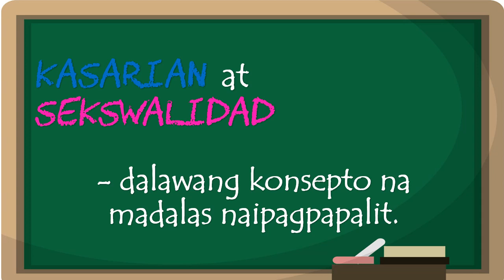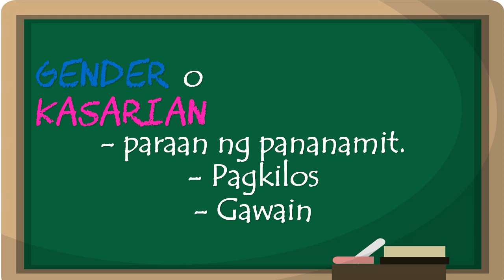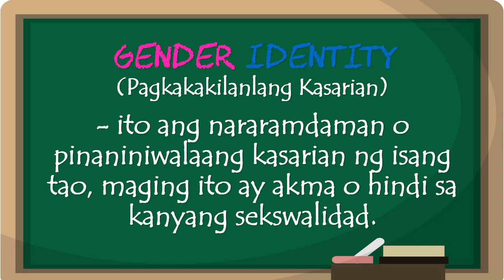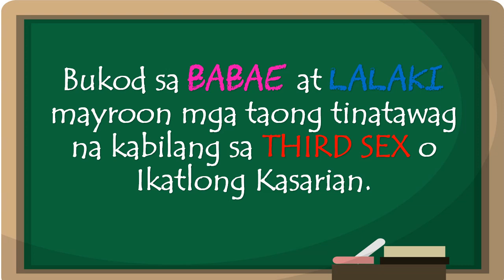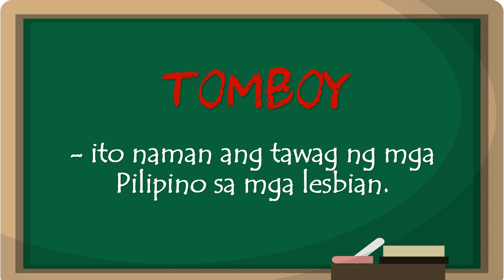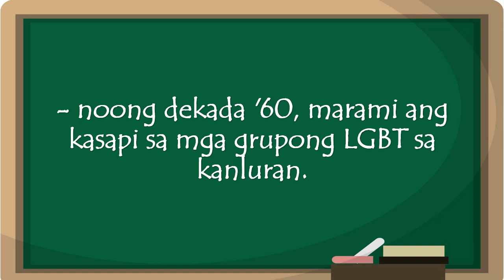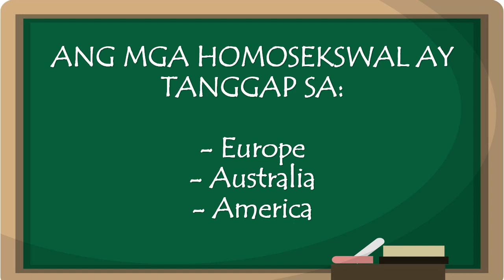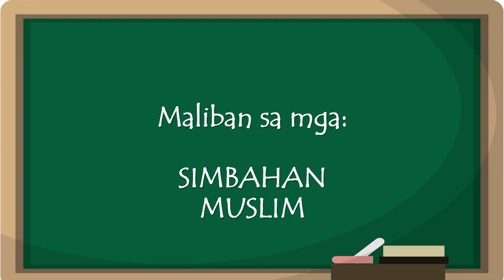Kasarian at Sekswalidad - 1